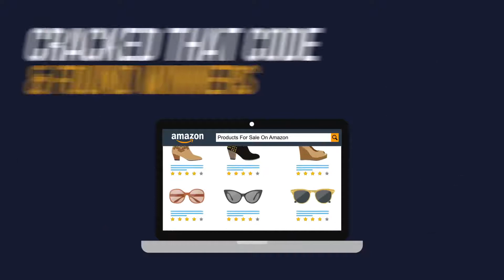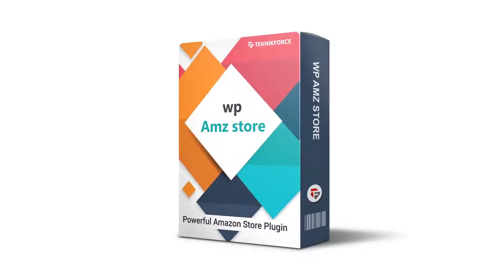How to Start your Amazon Business - Step By Step For 2018 And Beyond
Instazon has everything you need to set up an Amazon based business from scratch:

# Training - That shows you everything about selling on Amazon or for Amazon as an
# Market Intelligence Software - To help you find the right niches, the right products easily.
# WP Stores - Powerful Wordpress plugins that help you build a store in no time to make the
sales.

Yes, all the pieces are in place. You’ll learn how to do Amazon marketing, you’ll have the
tools to spot the best opportunities and you’ll have the scripts to set the store up.
That’s the entire Amazon business practically done for you. No gaps to fill, no mysteries to solve.

If you want to be set up on Amazon, this is the fastest way to do so. The fastest way to make profits from Amazon.

Here’s what Instazon suite has:

1. Master Amazon Seller Training - Learn all the tricks that will make you a successful
Amazon seller with this powerful video course.
2. Instazon Products Wizard - Find the best products for any niche.
3. Instazon Search Wizard - Find the top selling products for a keyword
4. Instazon Review Wizard - Use reviews to find out what customers want.
5. Instazon Keywords Wizard - Spot the best keywords to target on Amazon
6. WP AMZ Store - Set up powerful Amazon stores instantly
7. WP Products Store - Powerful auto-recommendation plugin for your blog or store

Yes, this is the complete business-in-a-suite solution. You get everything you need to setup a successful Amazon business, even if you are an absolute newbie.

No product of this magnitude has ever been done before, and you’d have to spend hundreds of dollars if you were to try and replicate the total functionality of all the products in this suite,
and yes, you need all of that to set up your business.

So don’t waste much time.Get your Instazon business suite and make Amazon profitable for yourself today.